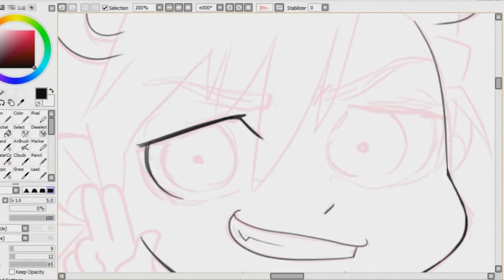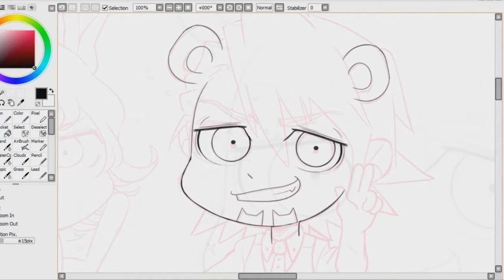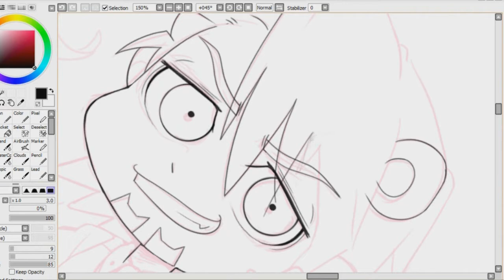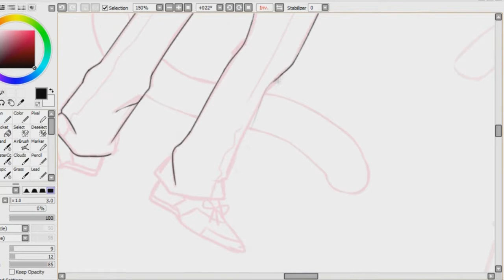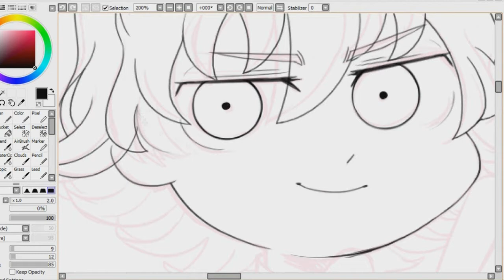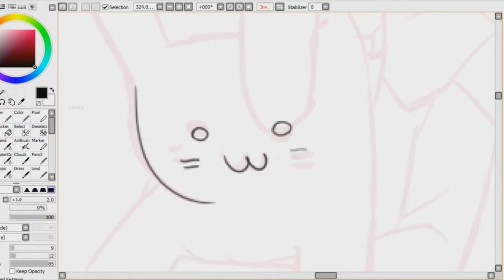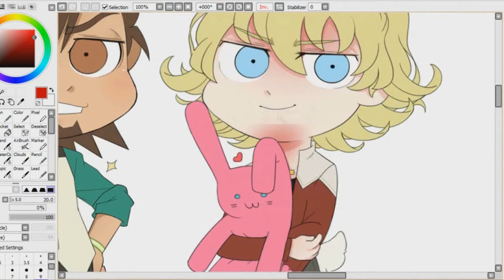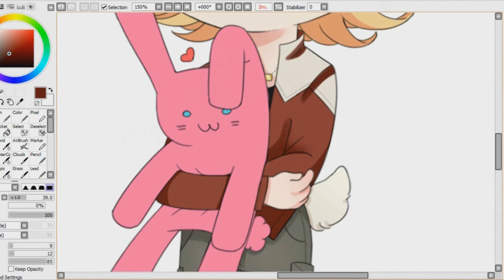[SPEEDPAINT] - Tiger & Bunny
Song: 1 - Nadro ft. Timmy Commerford - Superheroes
Song: 2 - SmK - Hero